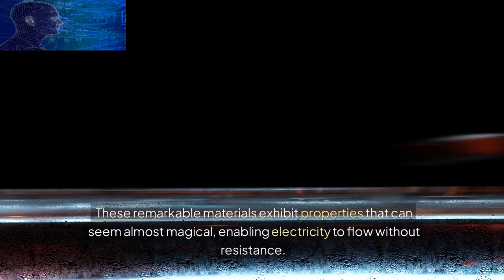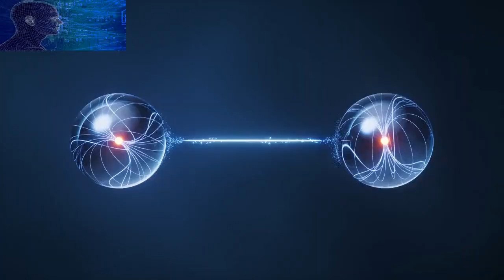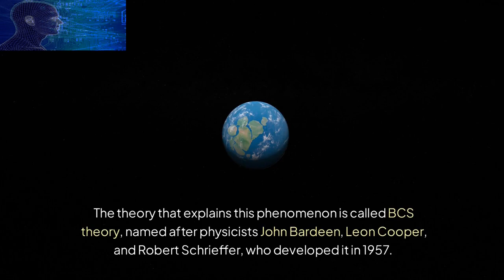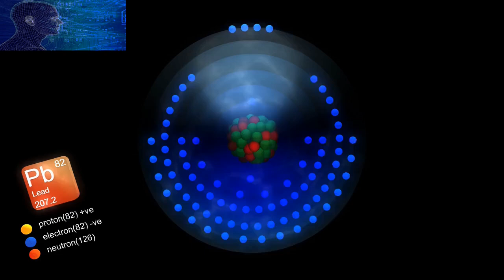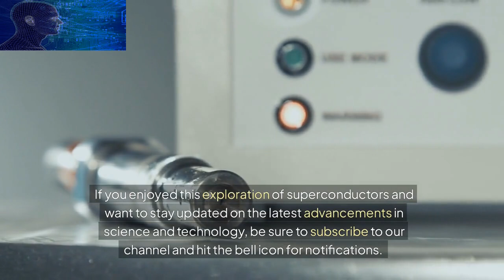The Science of Superconductors: What Makes Them Work?"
The Fascinating Science Behind Superconductors: How Do They Work?
Understanding Superconductors: The Science of Zero Resistance
Superconductors Explained: What Makes Them Work?
The Magic of Superconductors: How They Achieve Zero Electrical Resistance
How Superconductors Work: Exploring the Science
Superconductors Unveiled: The Science of Perfect Conductivity
The Science of Superconductors: How Do They Defy Resistance?
Breaking Down Superconductors: What Makes Them So Unique?
The Physics of Superconductors: Understanding Zero Resistance
Superconductors Demystified: What’s Behind Their Remarkable Properties?